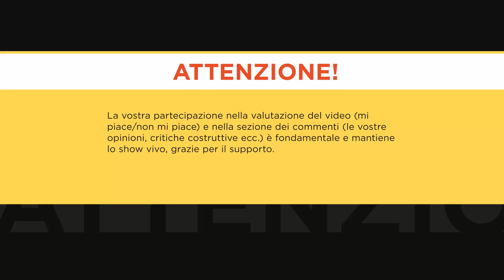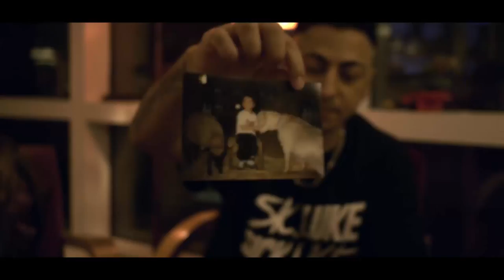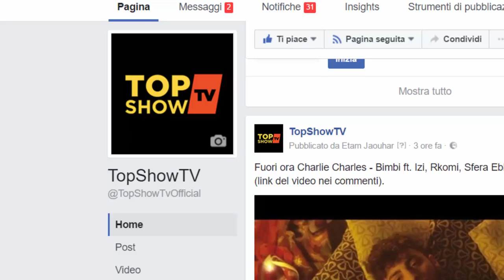DARK POLO GANG - Prima di diventare Famosa (Storia e Curiosità)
DARK POLO GANG - Prima di diventare Famoso / I Rapper prima di diventare famosi EP.5

Oggi è il turno della Dark Polo Gang (DPG)! La DPG è formata da 5 membri: Side, Wayne, Tony Effe, Pyrex e il produttore Sick Luke; ad oggi la DPG è il gruppo di rapper più famoso in Italia .Lasciate un bel "mi piace" e ditemi sotto nei commenti chi volete vedere nel prossimo video, grazie a tutti per il supporto!

DARK POLO GANG - SPEZZACUORI (Prod. By SickLuke)